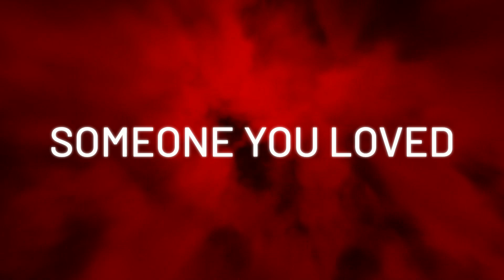Lewis Capaldi - Someone You Loved [Synthesizer V HAYDEN Cover]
How bout a pop song they play on the radio for a change eh? Not sure why cause this song is SAD but it sounds nice, so hopefully I bought it some justice using good ol Hayden.